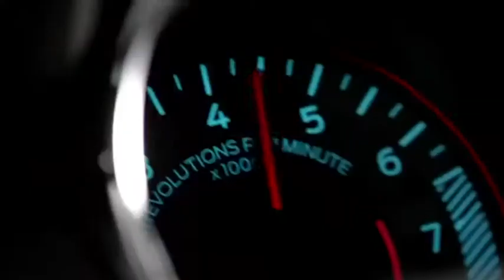What makes a Mustang a Mustang 1970 Boss 302 & 2015 Ford EcoBoost Mustang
new car
electric car
luxury cars
car buyer
car design
hybrid car
hybrid cars
car loan calculator
pictures of cars
how to buy a car
best hybrid cars
car financing calculator
sports car
car in
sports cars
suv
exotic cars
new car models
sport cars
car buying tips
vehicle loan calculator
city car
buying a used car from a dealer